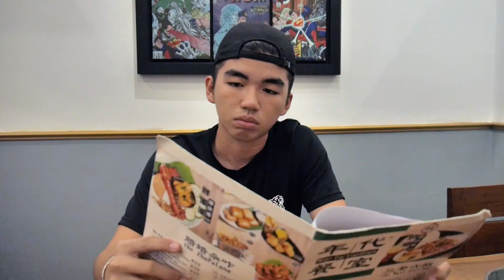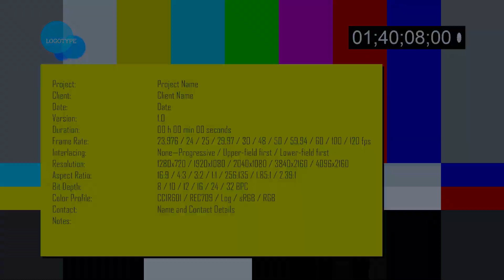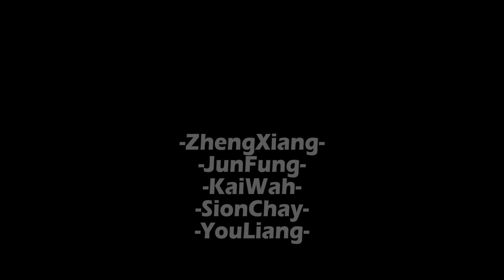TARUC-SWE Video TARUC DBCG4 -2019(FOOD INDUSTRY)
Social Work Ethics
Project Video
DBC GROUP 4
看到我讲英文就知道是Assignment了啦🤣
这次很感谢年代餐室可以借出地方让我们拍摄
老板跟老板娘也很好的给我们各种配合与帮助 真的很感谢🙏
除此他们食物和饮料都很优质！
大家可以去吃看看 真的！